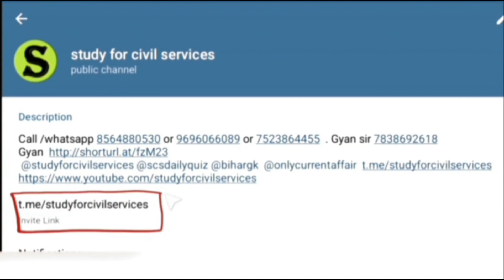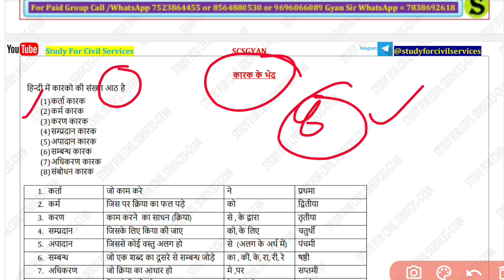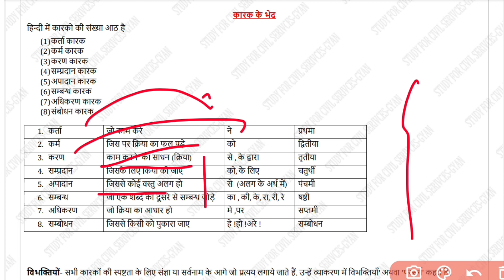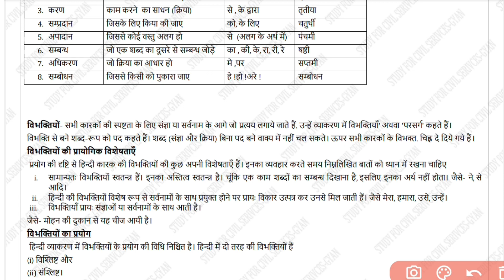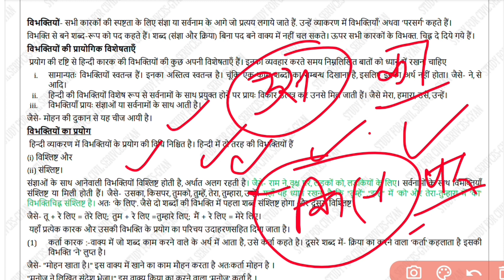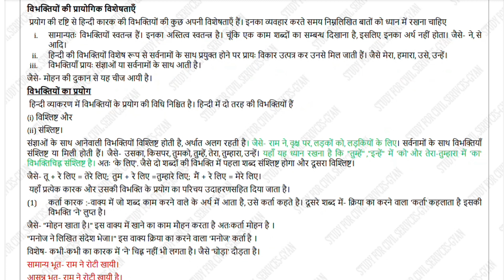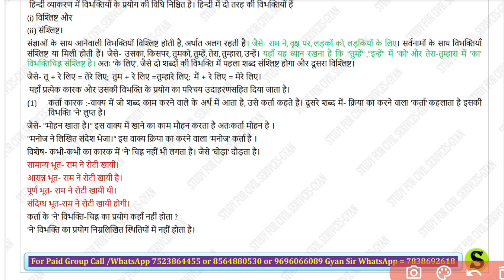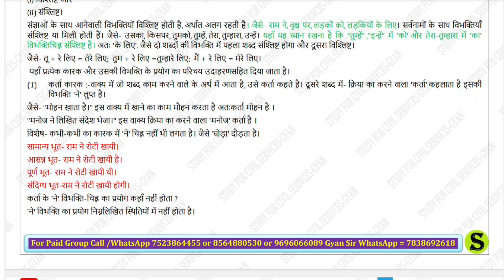कारक , प्रकार और उदाहरण | Hindi Grammer | upsssc vdo reexam